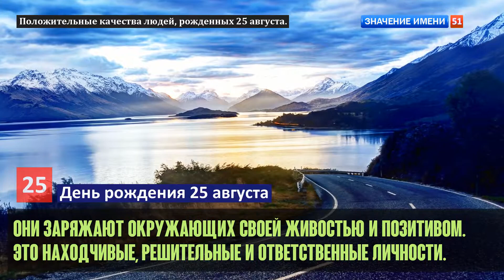Люди рожденные 25 августа День рождения 25 августа Дата рождения 25 августа правда о людях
Люди рожденные 25 августа:
В любви эти люди скрытны, сдержанны в поступках.
Эти люди обладают деловой хваткой, острым умом.
Эти люди более открыты и настроены на общение.
Это правильные и цельные, жизнерадостные личности.
Эти люди хорошо взаимодействуют с социумом.
Они проявляют заботу и внимание к любимому человеку.
Часто вступают в брак в раннем возрасте.
Они всегда добиваются поставленных перед собой задач.
Они чрезвычайно практичны и приземлены.